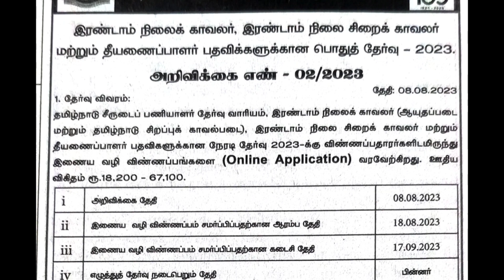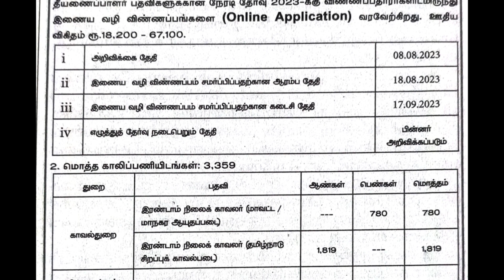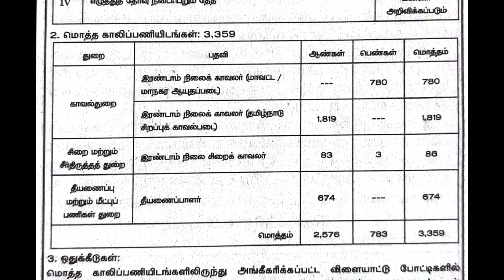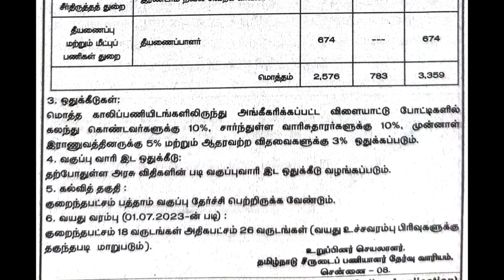tnusrb pc notification 2023 | tn police constable notification 2023 | tnusrb pc recruitment 2023